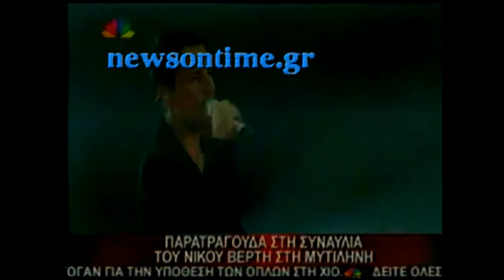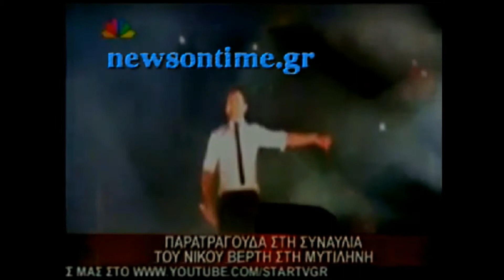News On Time - Ξύλο και λιποθυμίες στη συναυλία του Νίκου Βέρτη στη Μυτιλήνη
Τι έκανε έξαλλους τους θαυμαστές του που είχαν πάει για να το αποθεώσουν;

Με παρατράγουδα σημαδεύτηκε η συναυλία του Νίκου Βέρτη στη Μυτιλήνη, σύμφωνα με το ρεπορτάζ που πρόβαλε το δελτίο του Star.

Το κοινό μετά από δύο ώρες αναμονής, άρχισε αν δυσανασχετεί με την καθυστέρηση του τραγουδιστή ενώ σημειώθηκαν και λιποθυμίες λόγω του συνωστισμού και της πολύωρης αναμονής.

Έξω από το στάδιο, κάποιοι πάλι έπαιζαν ξύλο στην προσπάθειά τους να μπουν μέσα στον χώρο.